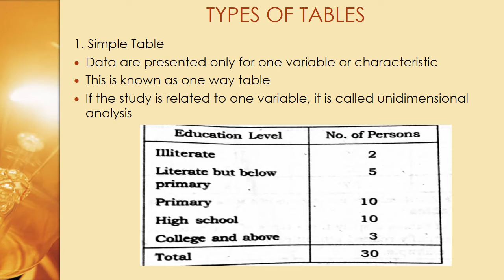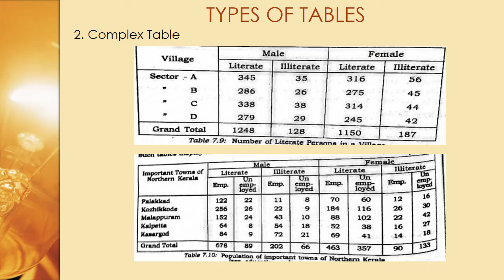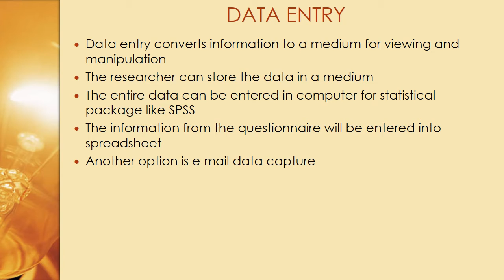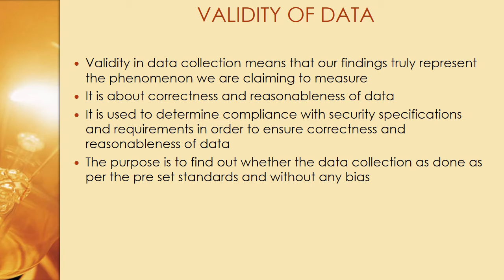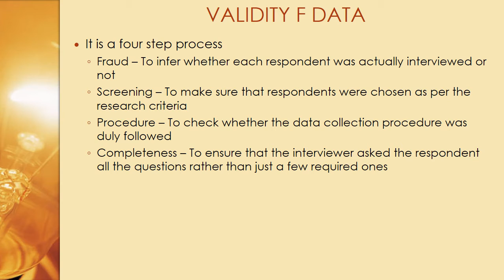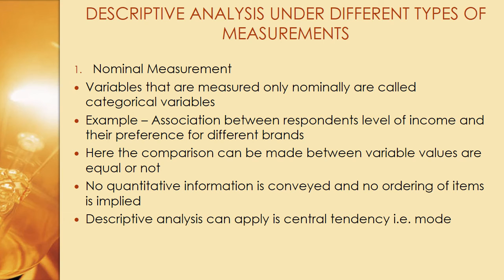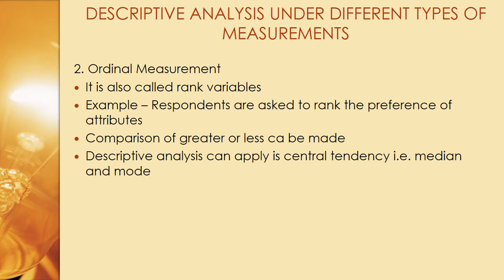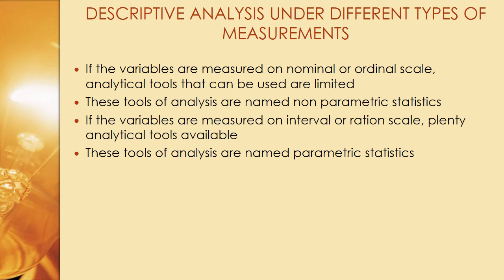BRM Oct 5 VIDEO